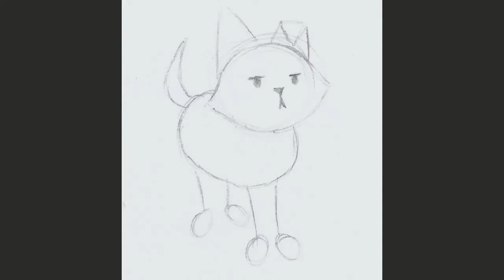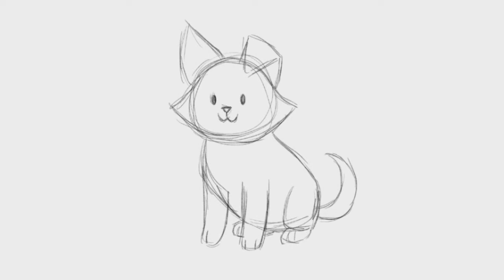MINHAS ANIMAÇÕES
Esse vídeo foi feito a pedido de minha mãe, que sempre falava pra mim que queria assistir as animações que eu tinha feito na faculdade. As duas já estão postadas no canal, mas em vídeos separadas e comigo explicando sobre como foi fazer cada uma. Só quis deixar tudo mais fácil pra ela hahaha

Quem quiser conferir os vídeos separados de cada uma, só seguir os links abaixo: